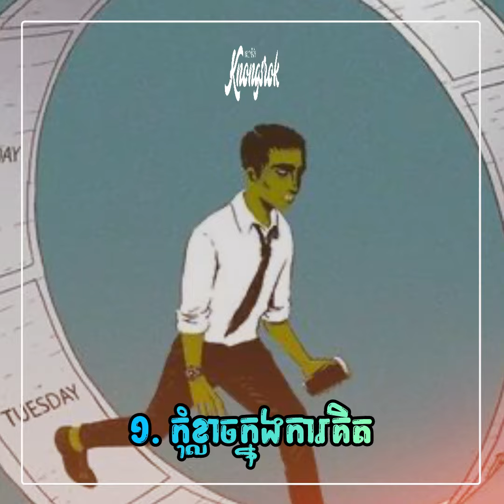មនុស្សដែលអាចស៊ូទ្រាំនឹងទុក្ខលំបាក ៣ យ៉ាងនេះ ជីវិតនឹងអាចជោគជ័យជាងមុន